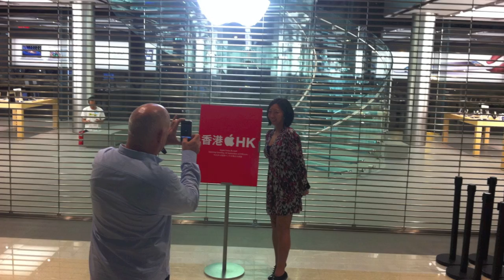Apple store in Hong Kong. A Trailer two days before they open officially !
Apple is a religion.

To experience it just buy any one apple product.

You will know the difference.